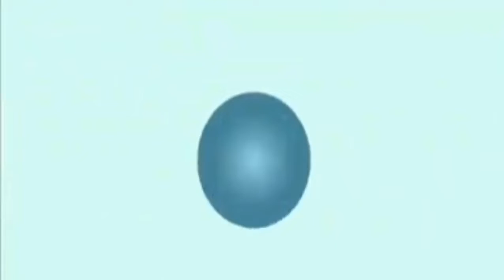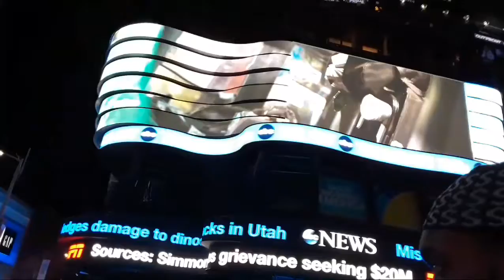لأول مرة في التاريخ... إفطار رمضان وصلاة المغرب وصلاة التراويح في قلب مدينة نيويورك (تايمز سكوار)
لأول مرة في التاريخ... إفطار اليوم الأول من رمضان وصلاة المغرب وصلاة التراويح في قلب مدينة نيويورك (تايمز سكوار)